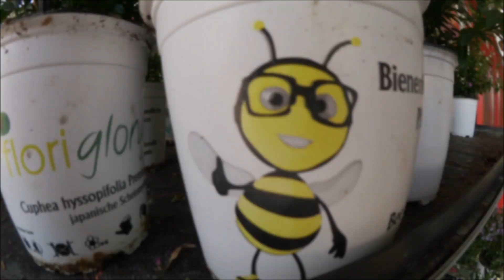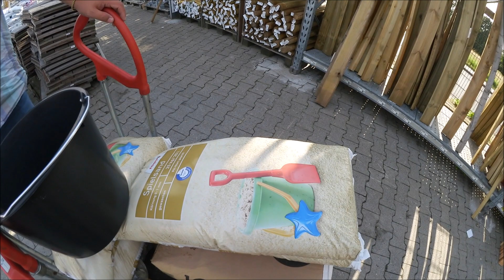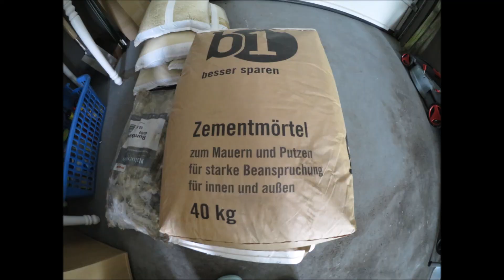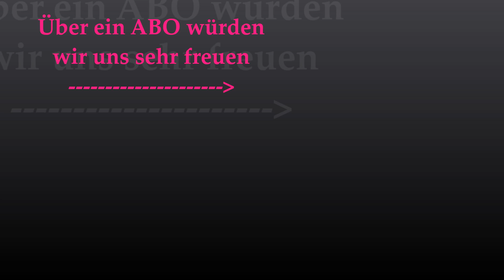Was soll mir dieser Blick sagen ? Ich muss noch mehr Geld ausgeben ?!? 💰